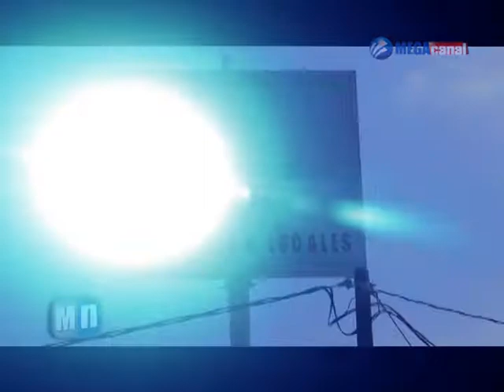PYMES.mpg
Es necesario mayor apoyo a los micro pequeños y medianos empresarios; falta mayor especialización en la zona norte del estado, para hacer frente ala competencia de las empresas nacionales e internacionales que llegan al estado.